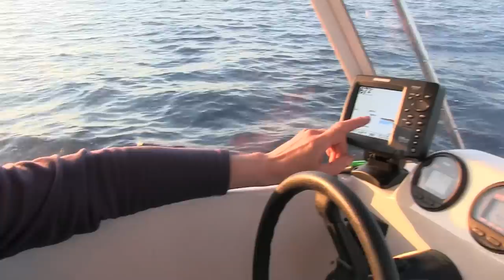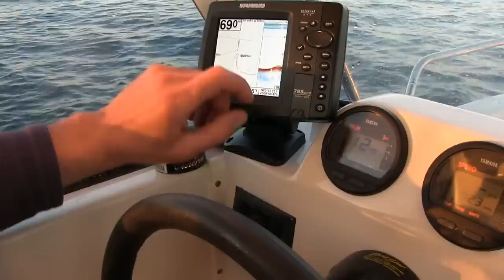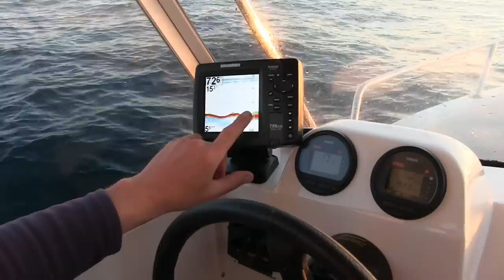Lov štikozubců na Dolmoy s Honzou Dufkem © 2014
@MrHikor Otevři si pivo, nebo lahev dobrého vína, obětuj 20.minut svého volného času a poznej jednu z nejzajímavějších ryb severních moří, v podání Honzy Dufka. Video bylo natočeno v červenci roku 2014.